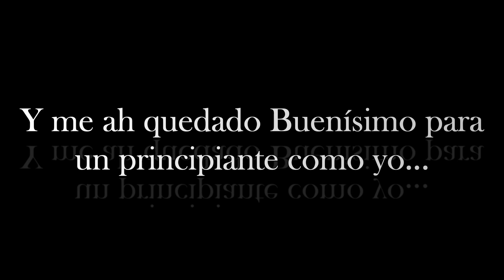Use Blender!!!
He usado Blender, hice un tanquecito por que se me vino a la cabeza xd